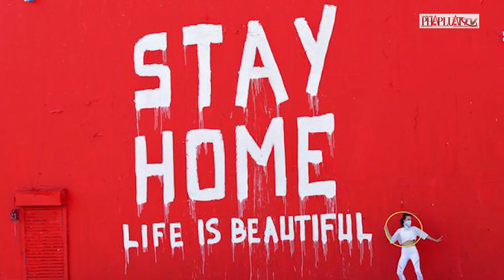Vượt Ý, Mỹ có số người chết vì COVID-19 cao nhất thế giới- PLO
Ngày 11-4, số ca tử vong của Mỹ đã vượt qua Ý, trở thành quốc gia có người chết do đại dịch COVID-19 cao nhất thế giới. Cụ thể, Mỹ đã có 20.577 người qua đời kể từ khi dịch bệnh bắt đầu xuất hiện ở nước này, theo trang thống kê Worldometer.